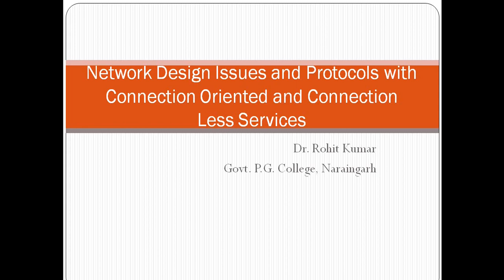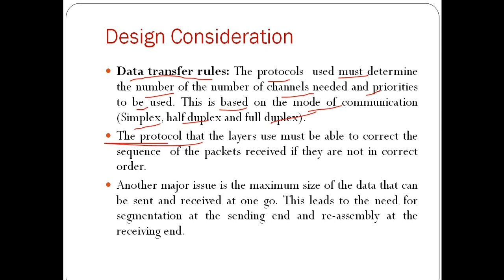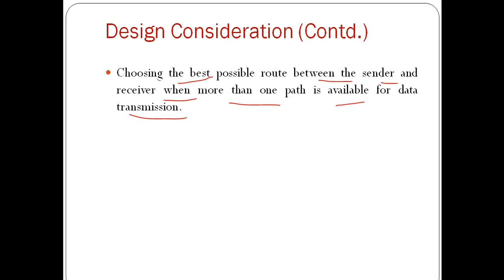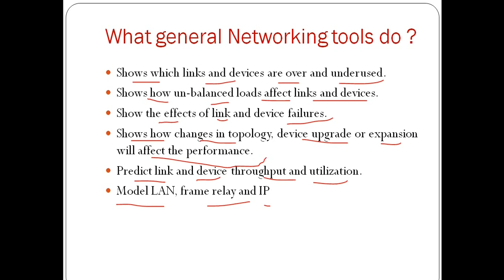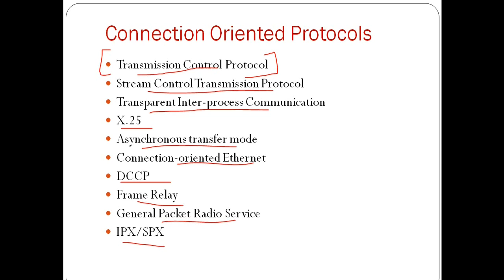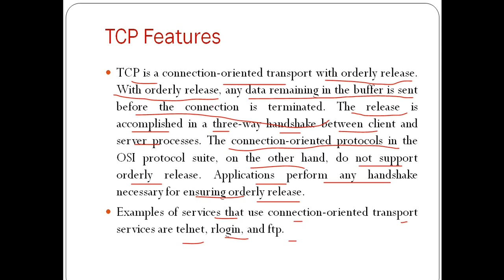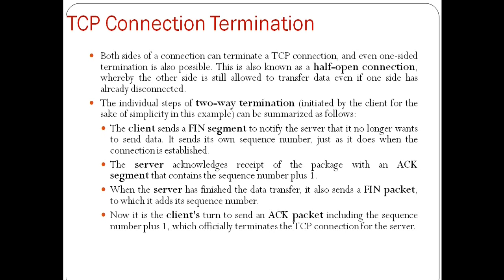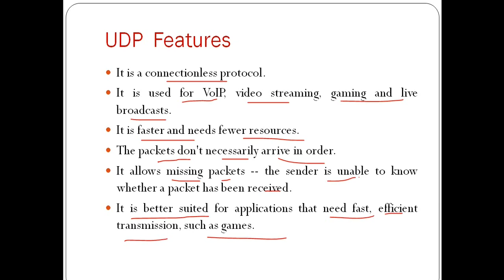network design new